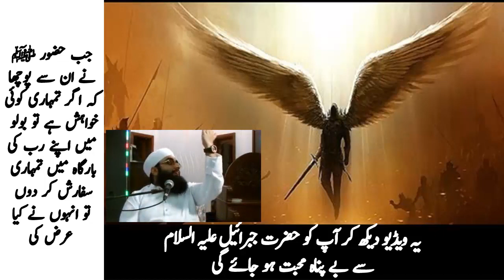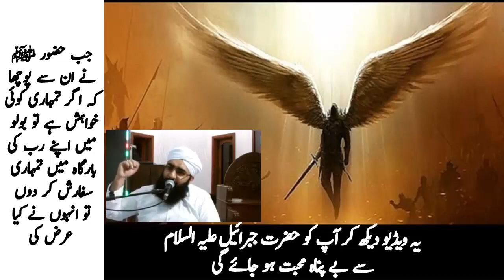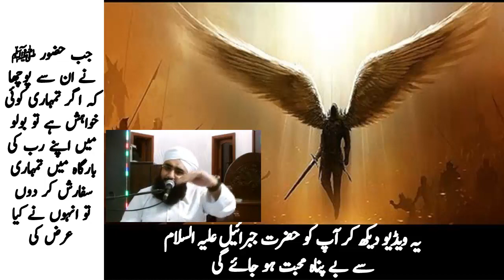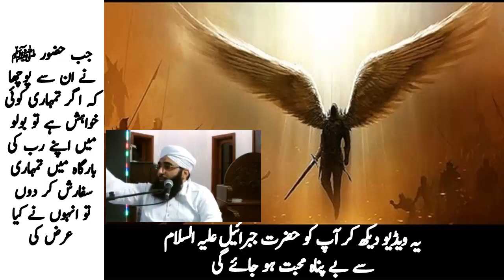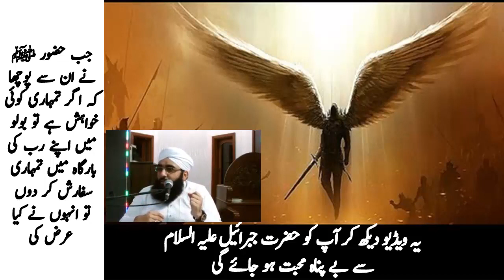حضرت جبرائل کا اس امت سے محبت کا عجیب واقعہ ضرور سنیں